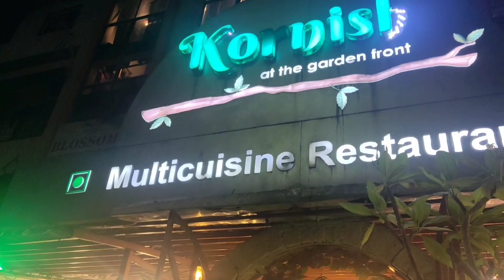जावेचा वाढदिवस | कमी प्रॉडक्टने 5 मिनिटात मेकअप | उणे दुणे का काढावे | small get together